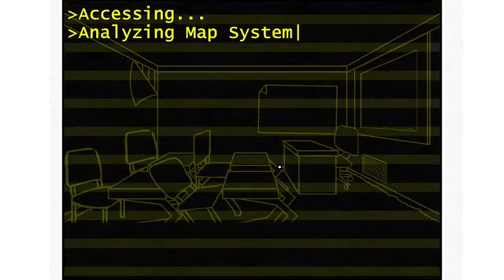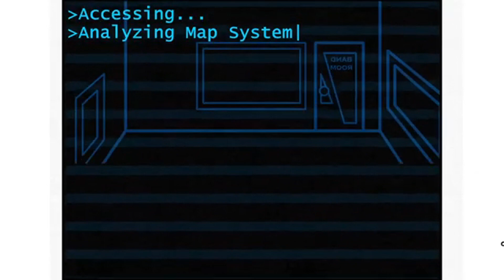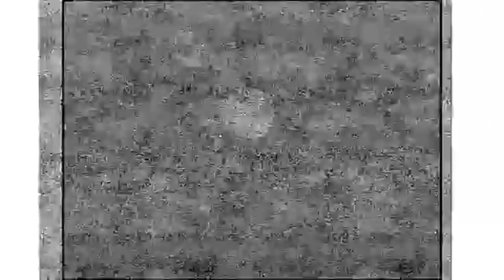Riddle school 5 gameplay